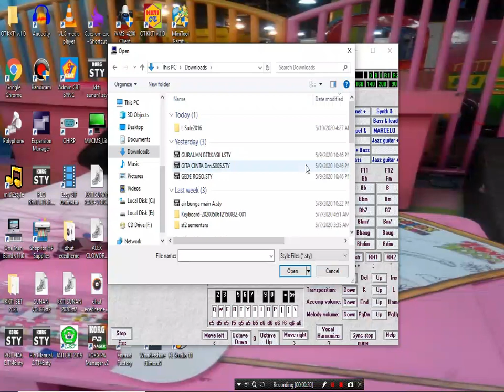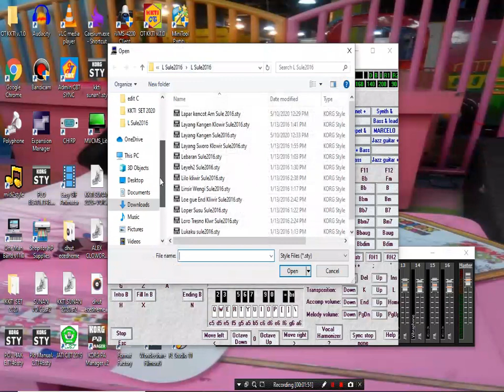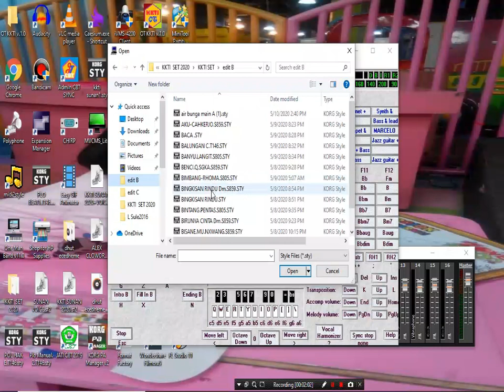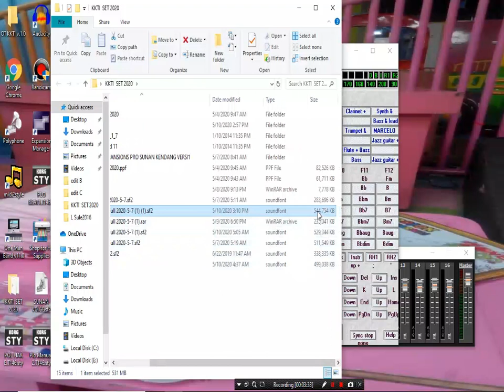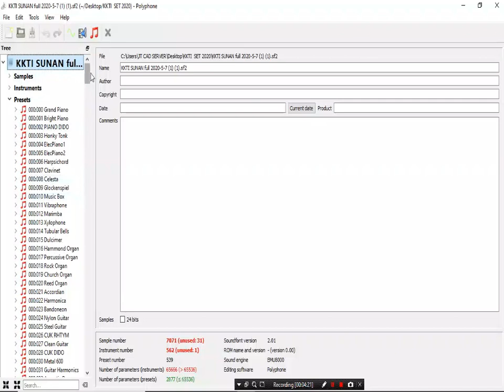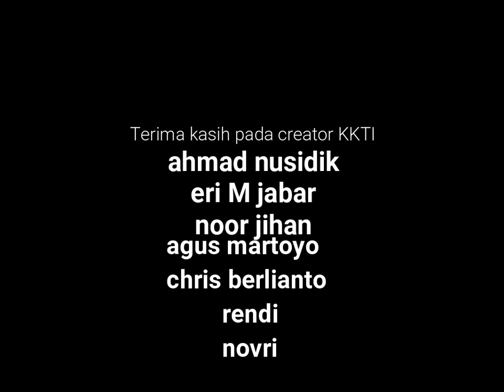SF 2 KKTI SUNAN FEAT SULE FULL BANK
SF2 BUATAN TIM CREATOR KKTI TERBARU 2020, KIT SUNAN KENDANG (TRIAZ) DAN SUPORT STYLE SF2 SULE 2016